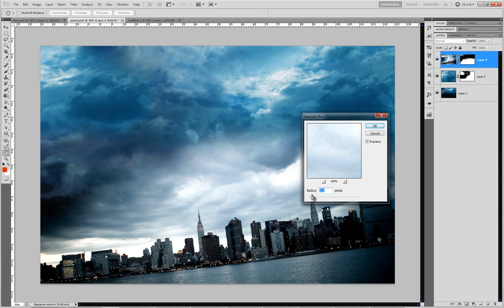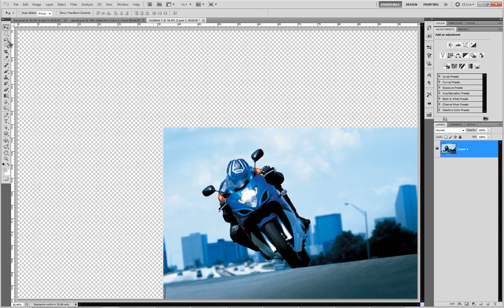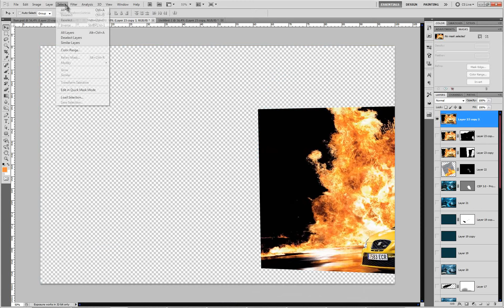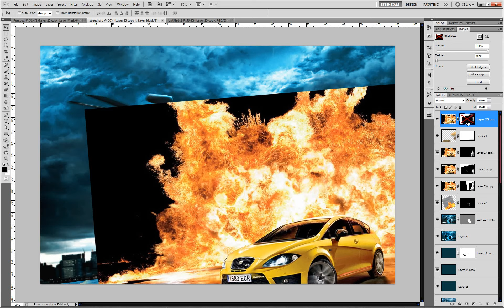Escape from the law / Побег от закона - SpeedArt Photoshop by BATKYA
Беги, Лелик, беги  - СпидАрт Фотошоп CS5 / Escape from the law
несерьезная работа - просто так / Non serious job :)